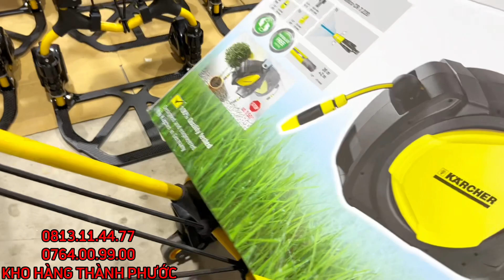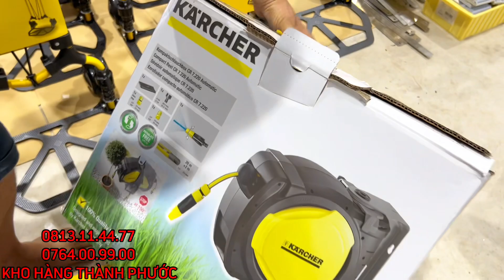Xe đẩy Hàng xếp gọn Stanley cực kỳ tiện lợi!